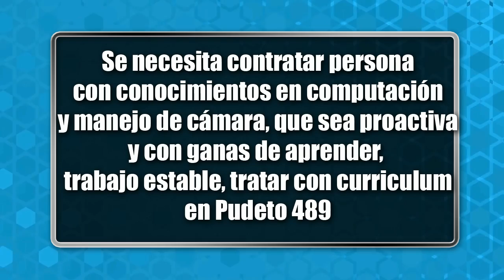SE NECESITA CONTRATAR